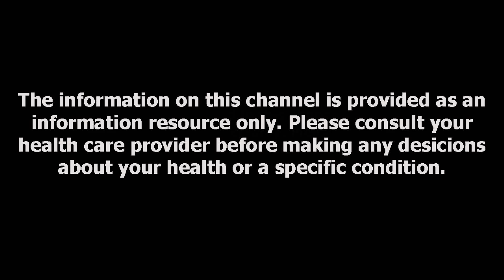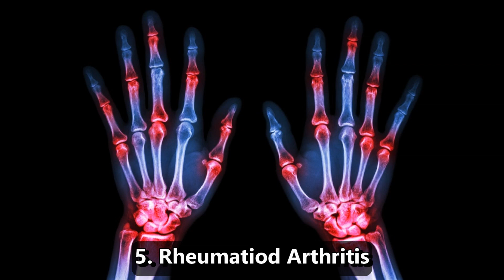5 Deadly Diseases Caused By Vitamin D Deficiency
Want to know about the health risks of being low in vitamin D ? then watch this video and find out. Healthy vitamin D levels are crucial for your immune system and your overall health. Lack of vitamin D in the body can cause many problems. Here in this video i share 5 of them.